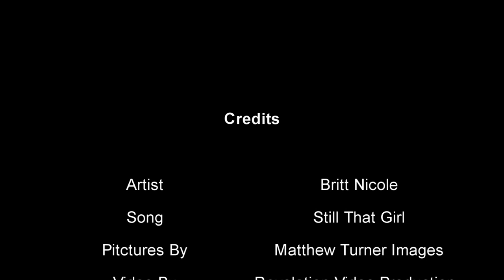Matthew Turner Images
Video of photo shoot for MTI